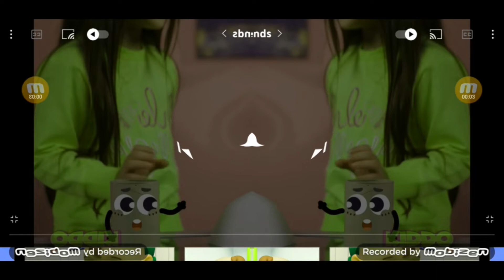hey hello in arlos cereal,s center effects